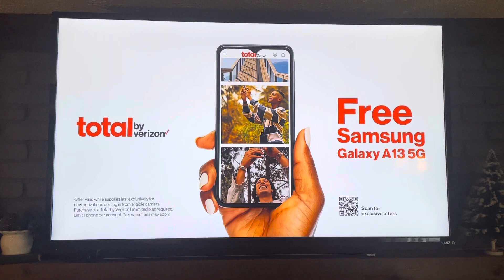Total By Verizon 2023 Commerical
Good I’m glad you got Verizon and the Phone! 📱